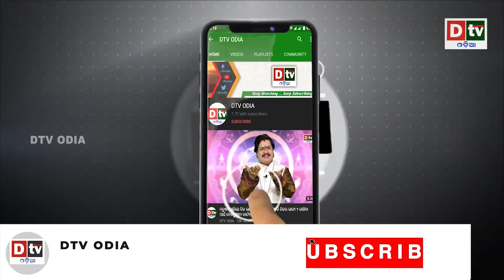କିଏ ସେହି ସ୍ୱର୍ଗର ଅପସରା ବିବାହ କରିଥିଲେ ପୃଥିବୀର ଲୋକକୁ | Odia Devotional | Odia Purana Katha